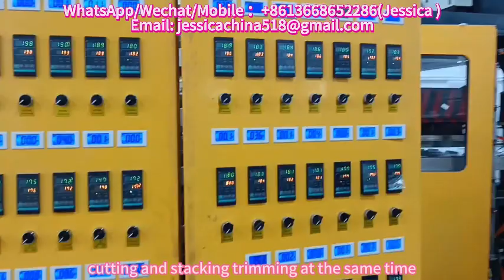PLA ice Husk Corn Starch Plant Fiber food container box tray machine production line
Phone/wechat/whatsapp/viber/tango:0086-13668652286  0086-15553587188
Skype: jessicalv2
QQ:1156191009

biodegratable PLA corn starch  plant fiber container plate tray machine